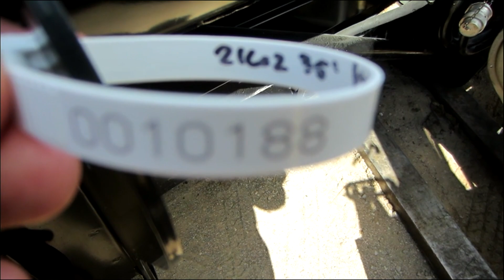2013 CASE IH 2162 For Sale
35' Flex Draper Header...  Case NH Hook Up..

Transports, Gauge Wheels and Top Augers Available

View our complete inventory of planters, corn headers, flex headers, and used parts WITH pictures online at haukosbros(dot)com or click on our business name on this page to be routed to our website. Delivery Available.

Type: Draper